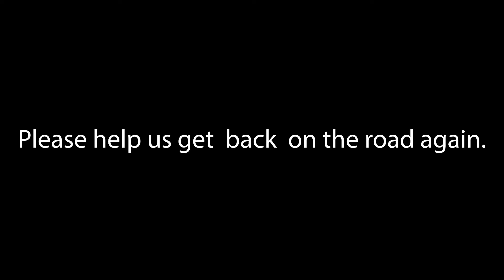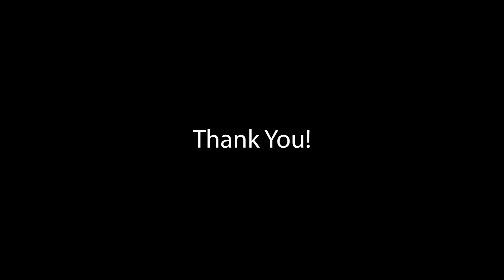Volunteer Diane B